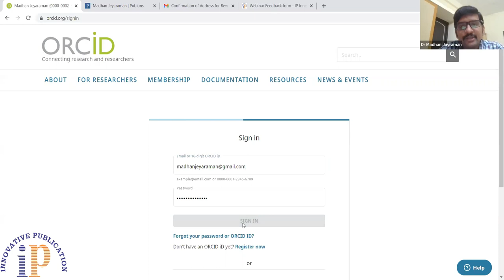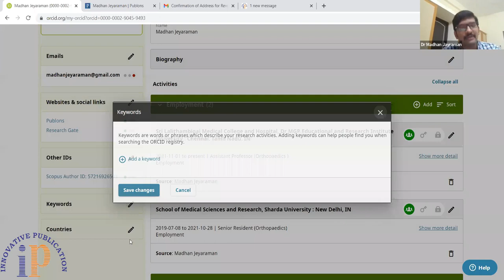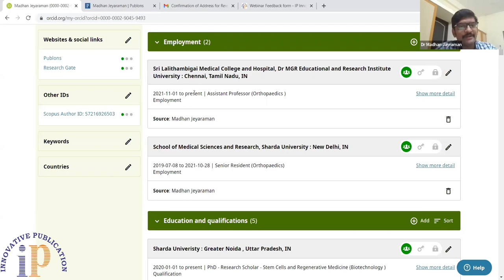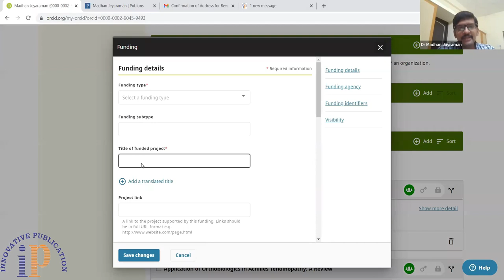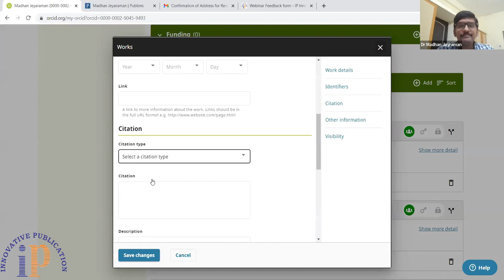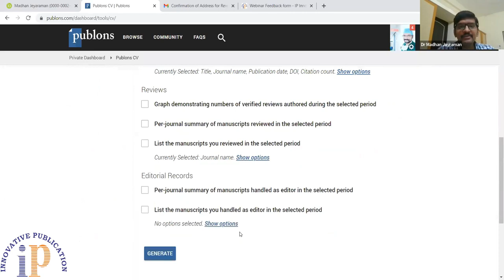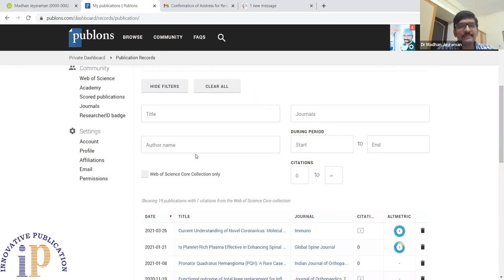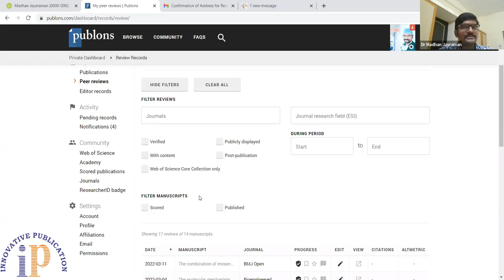Reviewer Training and Awards - 2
Benefits for Reviewers
Peer Review Process
Panel Discussion
Live Demo on PUBLONS and ORCID
Review Credit Points Program (RCPP)
Announcement of Best Reviewer Awards 2021